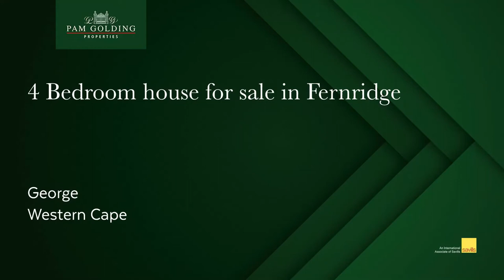4 bedroom house for sale in Fernridge, George | Pam Golding Properties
A peaceful home with loads of artistic flair. For those who enjoy something different, with a mix of modern and old.